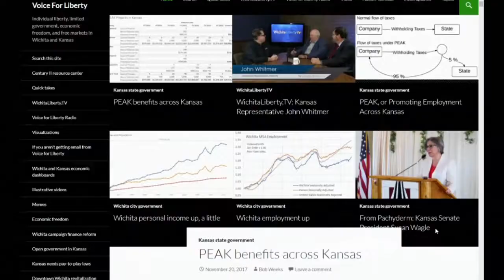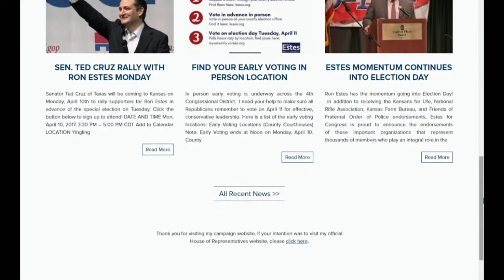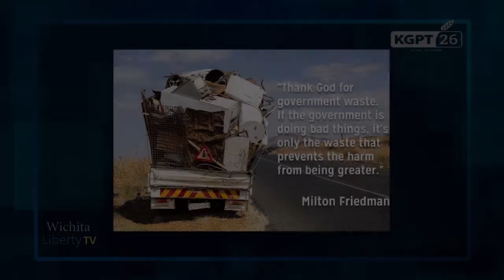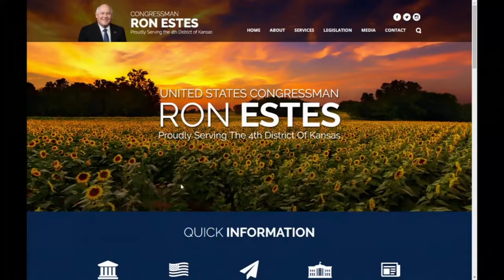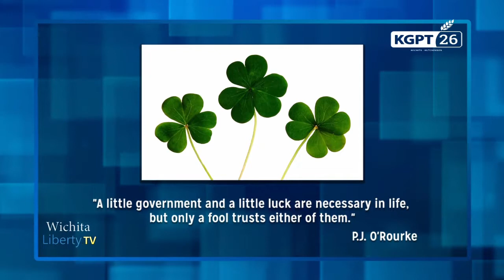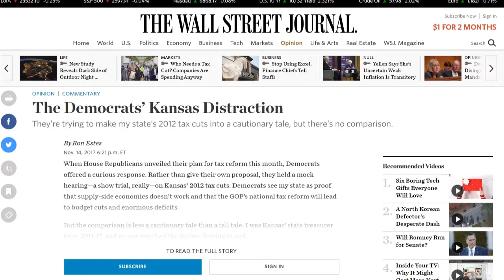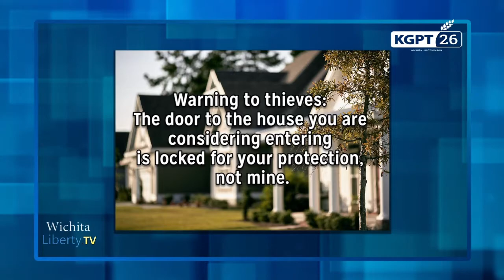WichitaLiberty:TV: Ron and Susan Estes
In this episode of WichitaLiberty.TV: United States Representative Ron Estes joins Bob Weeks to talk about the tax bill, his op-ed in the Wall Street Journal, and Susan Estes tells us what Mrs. Smith does when Mr. Smith goes to Washington. Episode 174, broadcast November 25, 2017.